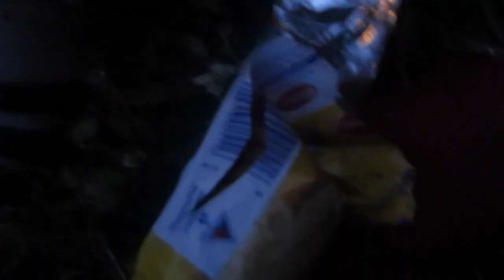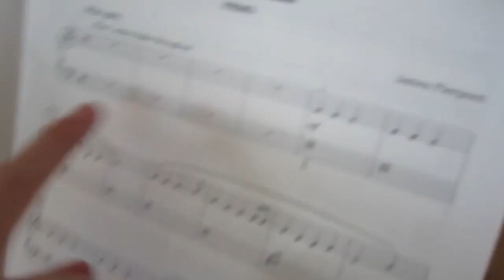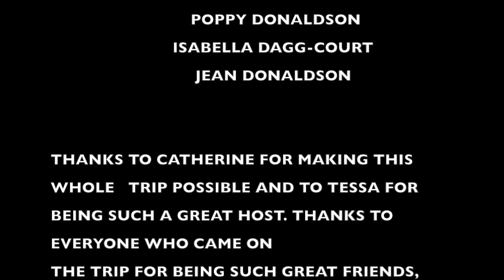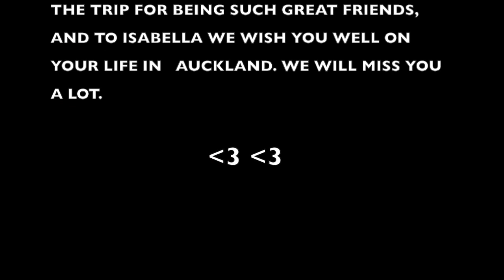Waiheke Movie 2014